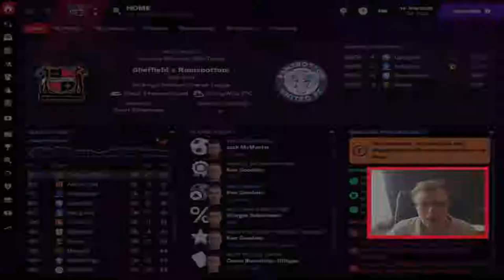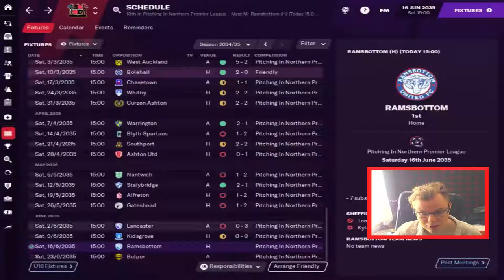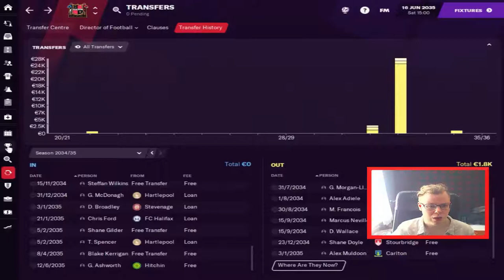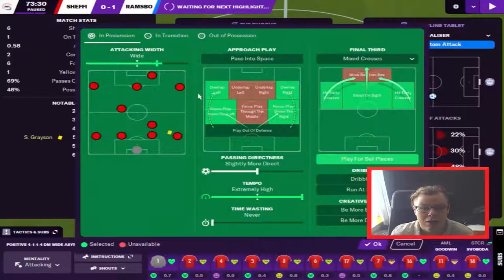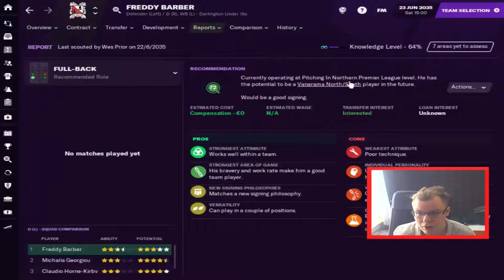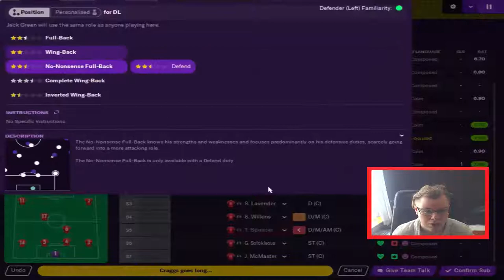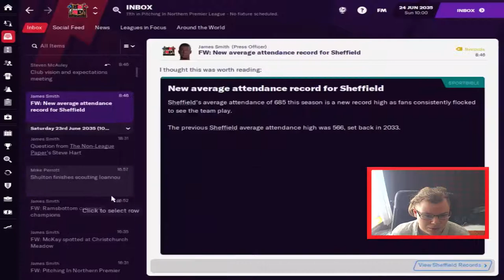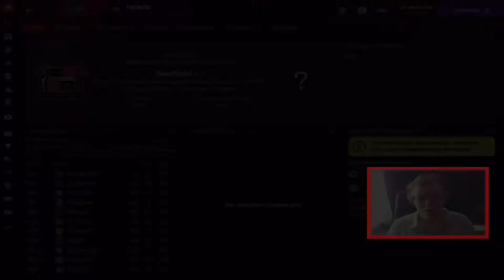The Great Grandfathers | FM21 |C07 S6 Ep04| Top Half or Not?| Football Manager 2021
created a new concept for FM21 save, The Great Grandfather. Take over Bourne Town after getting sacked from Sheffield FC. Move from Buxton Football Club to Maidenhead United in Vanarama South. Maidenhead is established in 1870 and has the oldest football stadium. I got sacked by Maidenhead, and I do taking over Welsh league tier oldest club Newtown established in 1875. Sacked from Newtown, we take charge of struggling Kettering town.